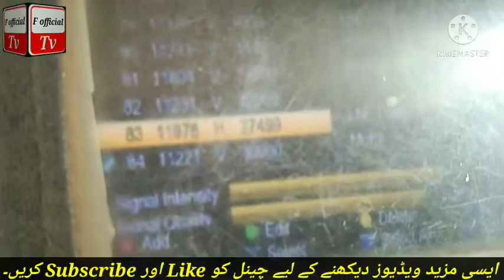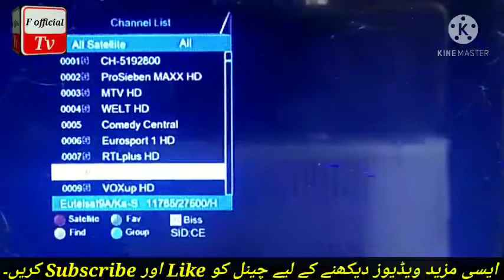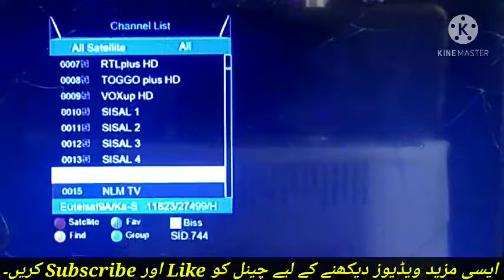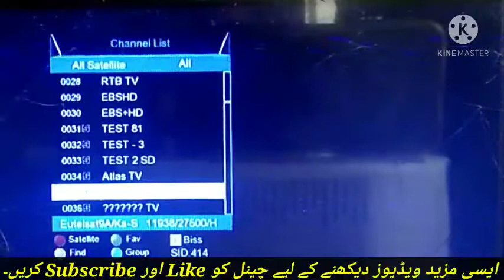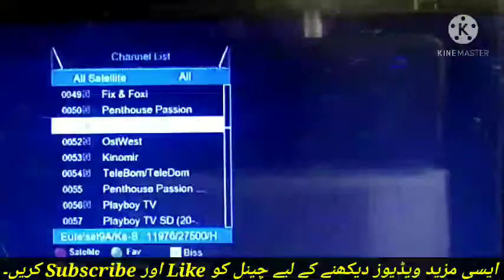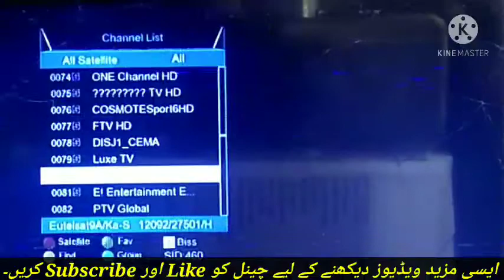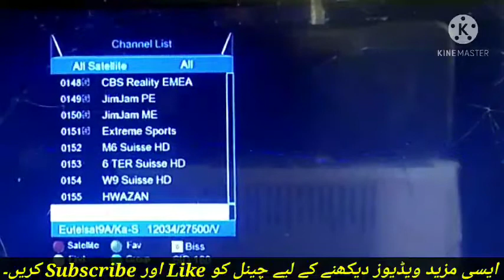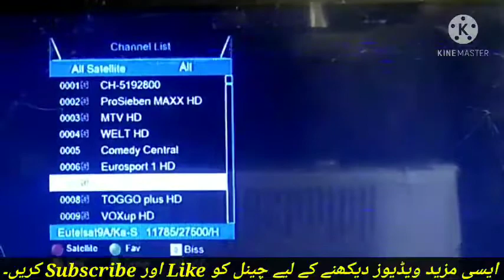how to set eurobird 9e on 4 foot dish, eurobird 9e dish setting, F official tv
how to setting eurobird 9e on 4 foot dish,
how to set eurobird 9e,
how to setting eutelset 9e on 4 foot dish,
eurobird 9e strong frequency,
eurobird 9e new chennal list 2021,
eurobird 9e pr dish set krne ka trika,
4 foot dish pr eurobird 9e kise set krne,
dish pr 9e set krne ka trika,
dish pr eutelset 9e kise lagne,
eutelset 9e strong tp,